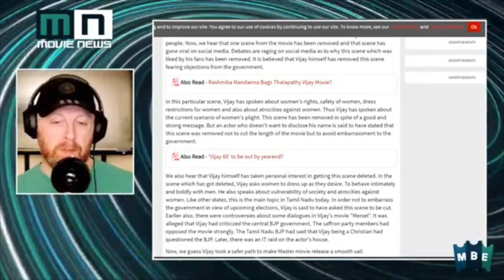Why Thalapathy Vijay Got This Scene Removed From Master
Join Stephen John McLaughlin and John Walsh on Movie News Live. On Today's show we discuss -